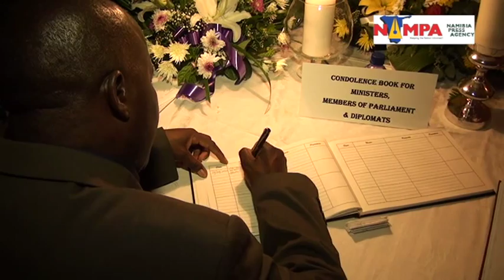NAMP: WHK Dr Abraham Iyambo memorial service 07 Febr 2013.mov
WINDHOEK, 07 FEB (NAMPA)- Many people paid their respects to the late Dr Abraham Iyambo at his
memorial service on Wednesday, including those pictured here, who studied
in Cuba with the late minister from 1978 to 1982. The late Minister of
Education passed away on Saturday, 02 February in London in the United
Kingdom (UK) while on official duty. The remains of late Iyambo is arriving
from London this evening through Eros Airport.
MT